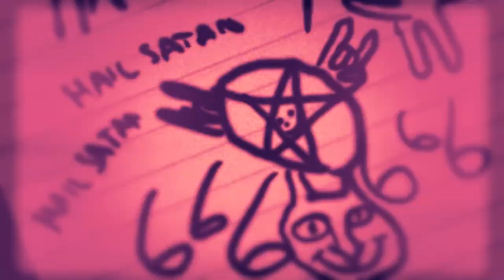Devil in the Family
Playing with some video, and the devil.